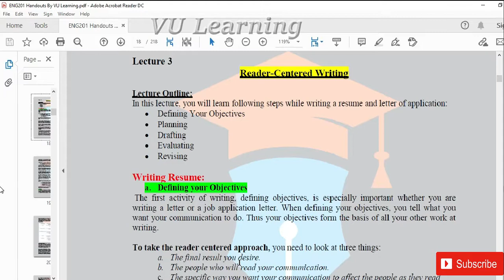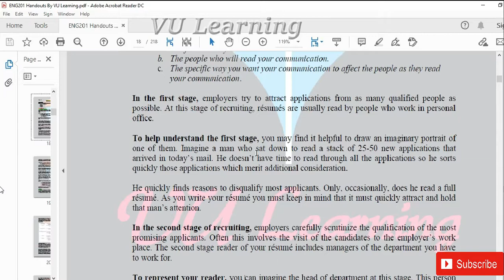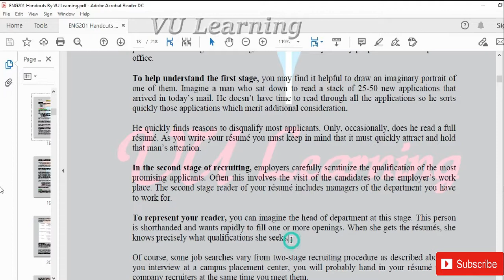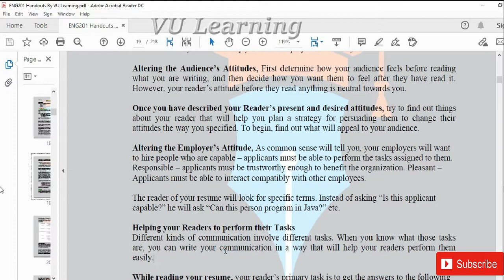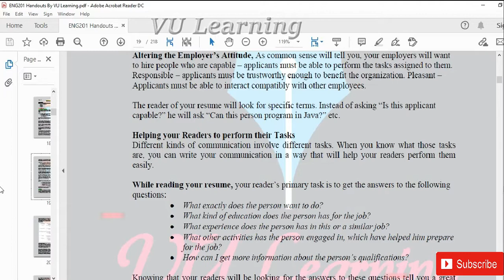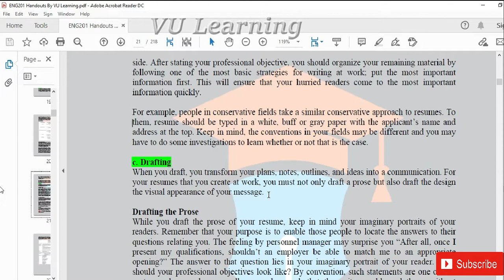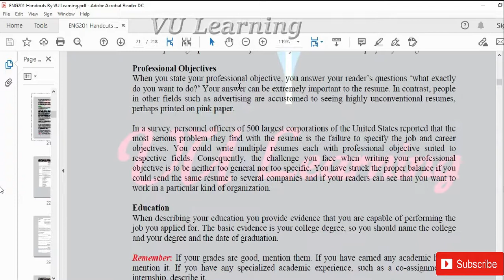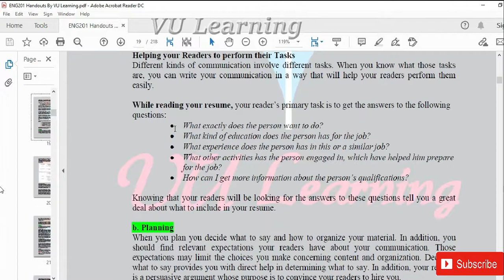ENG201 Lecture 3 ll ENG201 Short Lectures By VU Learning ll Prepared By Maria Parveen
In this video, I'm providing ENG201 Short Lecture 3. I've explained every Topic and also mention Topics that are Important for MCQs as well as for Subjective. I have Started "ENG201 Short Lectures" & I'll provide Midterm/Final_term Short lectures & All Quizzes/ Assignments Solutions as soon as possible So,
Eng201 Lecture 3 ll ENG201 Short Lectures ll VU Learning
ENG201 Short Lecture 3 ll ENG201 Short Lectures by VU Learning
Eng201 Lecture No 3 ll ENG201 Short Lectures ll VU Learning
ENG201 Short Lecture 03 ll ENG201 Short Lectures by VU Learning

I hope everything is cleared in the video lecture but if you have any question then you can ask freely in the comment section and guys MUST

VU ENG201 English Comprehensive
eng201 short lectures
eng201 Short lecture No 3
eng 201 Short lecture 03
ENG201 Lectures By VU Learning
eng201 all short lectures
eng201 by vu learning
eng201 with maria parveen
vu eng201 lecture
vu eng201 all lectures
Eng 201 lectures
eng 201 lecture no 3